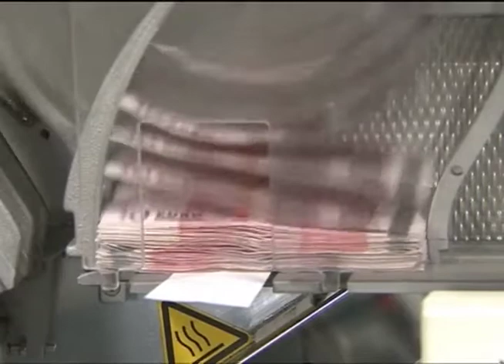L.STABILITÀ: LEGA "GRAZIE A LETTA PIÙ FORESTALI CHE ALBERI"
"Ennesimo paradosso tutto italiano. In questa
legge di stabilita' ritroviamo ancora una volta uno stanziamento
dello stato per finanziare l'assunzione di nuovi forestali. Di
questo passo ci troveremo con piu' forestali che alberi. Se non
fossimo coscienti di trovarci di fronte ad un'altra forma di
ammortizzatore sociale per i disoccupati del sud ci sarebbe da
ridere. Questo paese e' una barzelletta, basti pensare che i soli
forestali calabresi sono due volte e mezza i ranger canadesi.
Peccato che in Calabria l'area boschiva sia di 6500 km quadrati
contro i 400.000 canadesi. La maggioranza si vergogni e pensi ad
incentivare l'economia reale". Lo affermano in una nota i
componenti della Commissione Bilancio a Montecitorio per la Lega
Nord Guido Guidesi e Stefano Borghesi.